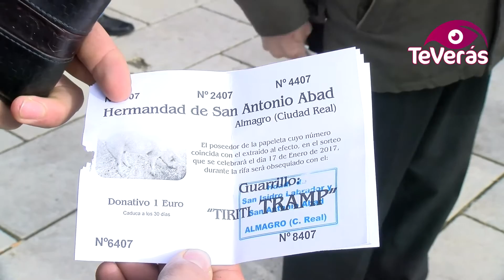Presentación del Guarrillo de San Antón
Los almagreños han podido conocer este jueves, día de la Inmaculada Concepción, al guarrillo que, como manda la tradición, será rifado el próximo día de San Antón. Hasta entonces será la Hermandad la encargada de custodiar el premio, y se llevará a cabo la venta de papeletas.
Este año, el guarrillo se llama Tiriti Trump...